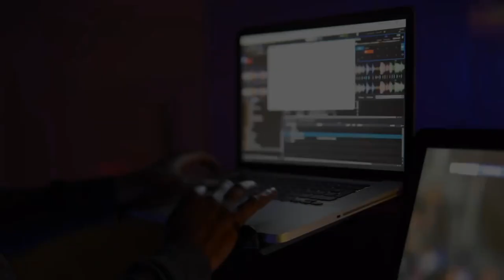LIVE: ALICE KAMANO | En tournée | 🇬🇳Official LIVE 2018 | By Dj IKK